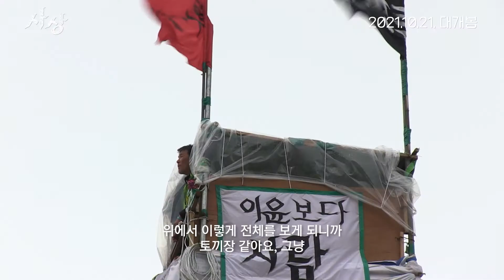[시사회 이벤트]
-시사회 일정 : 10/14(목) 저녁 7:30
-시사회 장소

“매일같이 치러지는 집들의 장례식”

9년간의 기록을 통해 자본의 힘 아래 끊임없이 착취 당한 '삶'과 '노동'
수십 년간 함께해온 주민들을 내쫓고 시작된 도시 재생사업,
재개발의 민낯 본격 공개!!

모래 위에 지은 집 [사상] 예고편을 공유하고, 같이 보고 싶은 @친구 소환 기대평을 남겨주세요
10월 21일 개봉

이벤트 기간 : 9/30(목)~10/11(월)
당첨자 발표 : 10/12(화) 5명 (1인 2매)
- 본 이벤트는 무비쿡 인스타그램에서 진행됩니다.